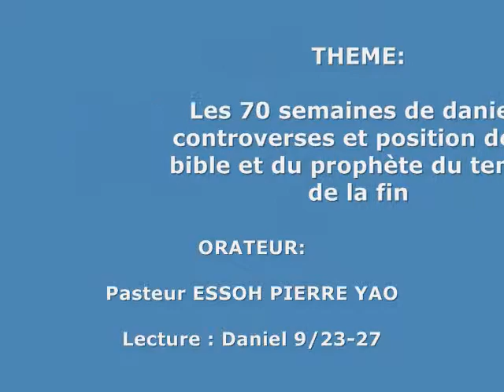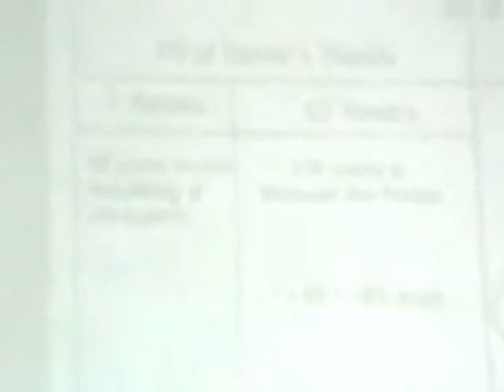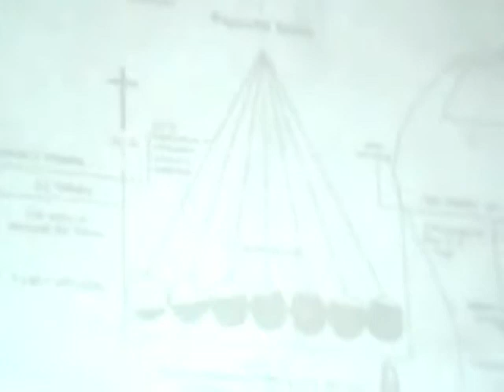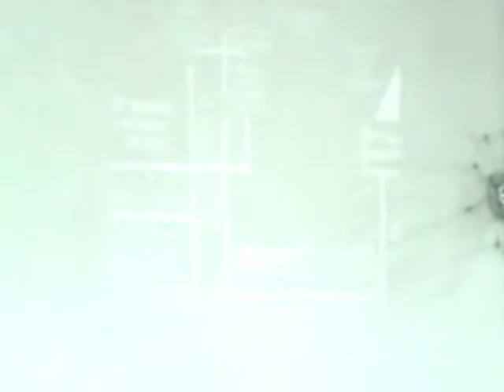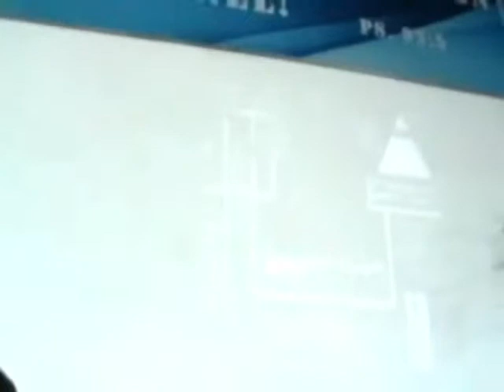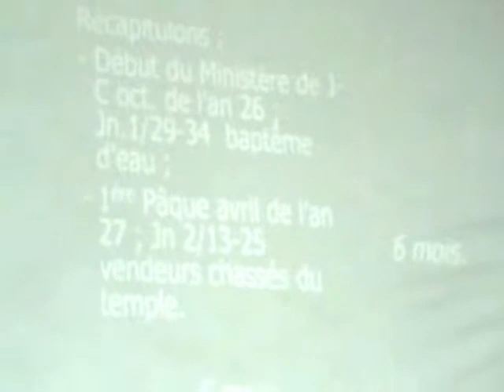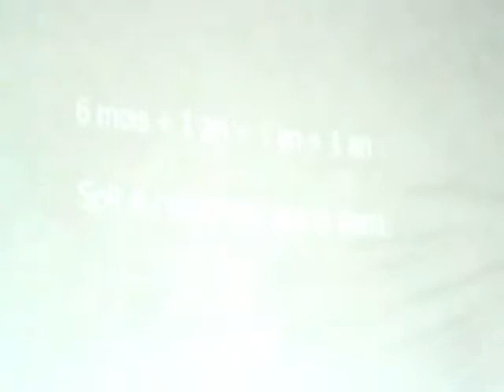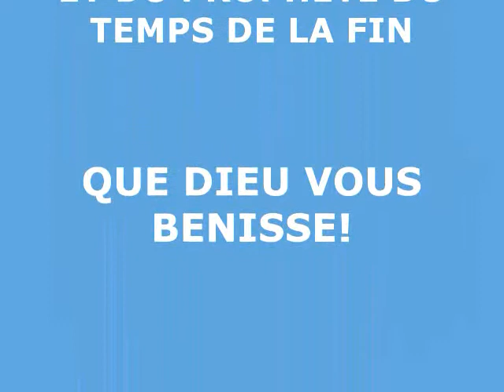Les 70 semaines de DANIEL: Controverses et position de la bible et du prophète du temps de la fin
Prédication du dimanche 02 Dec. 2012